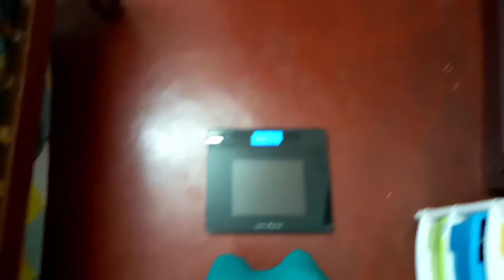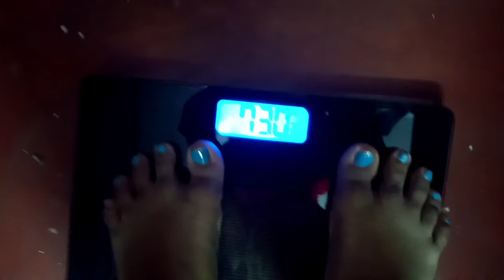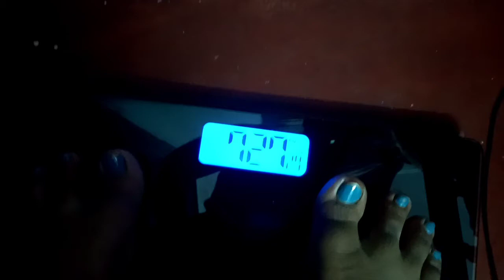Diet vlog 76 to 69 kg...my weightloss journey...